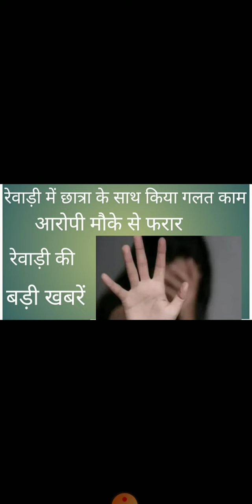Rewari update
rewari news
rewari ki rewari news
rewari ki aaj ki news
rewari ki badi khabre
rewari
dharuhera news
kosli news
bawal news